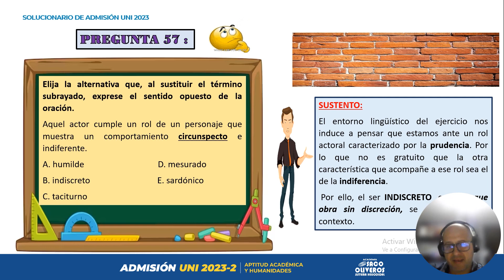Pregunta 57 - Razonamiento verbal